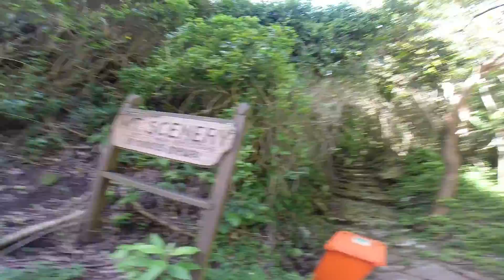Saba Island | Gopro|Feju Tech| daytrip 5.11.2015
sound by NCS Laszlo - One step away